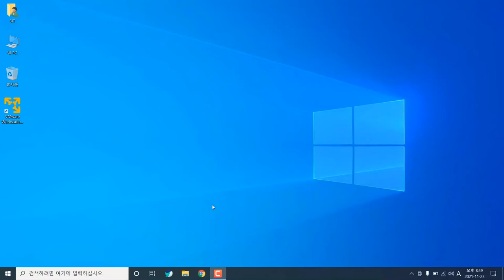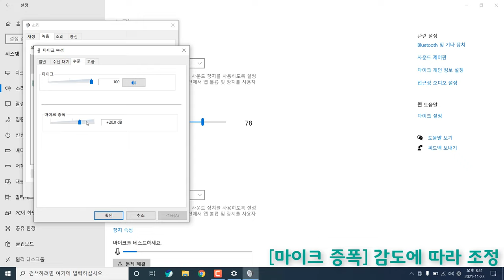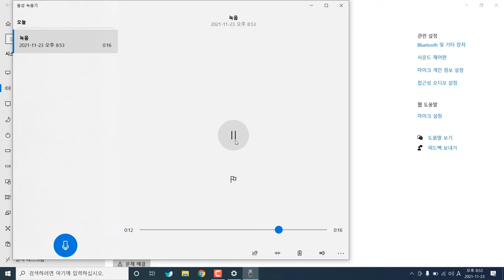윈도우10 마이크 녹음기 사용 설정하는 방법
윈도우10 마이크 설정 및 사용하는 방법을 설명드립니다.
윈도우11이라면  시작 - 설정 - 시스템 - 소리 - 고급 - 더 많은 소리 설정 - 녹음 - 마이크를 더블클릭 - 수준 순으로 적용해 보세요. 참고로 USB 마이크에는 증폭이 없을 수 있습니다.

※ 47초 부분에서 마이크 아이콘 안나오는 분들은 아래 순서대로 해보세요.
[녹음]탭 클릭 후 마이크 아이콘 나오는 곳에 아무것도 없으면, 마우스 우측버튼 클릭 후 [사용할 수 없는 장치 표]와 [연결이 끊긴 장치 표시]를 클릭한 후 [마이크(사용 안 함)] 아이콘을 마우스 우측버튼 클릭 후 [사용]으로 변경하면 됩니다. 만일, 이 순서대로 해도 마이크가 안나온다면. 노트북자체에 마이크 기능이 없거나, 마이크 연결이 안된 것이니 USB 마이크 구입하셔서 연결하시면 됩니다.